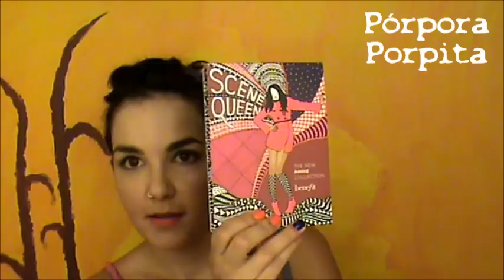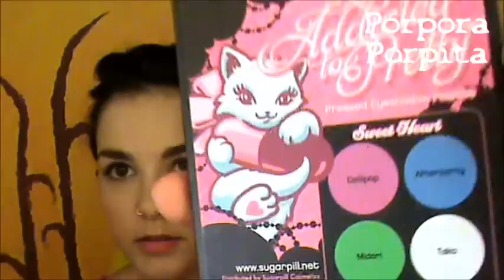Haul light light (benefit y sugarpill)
Hola chicas!!

Espero que os gusten estas compritas!!